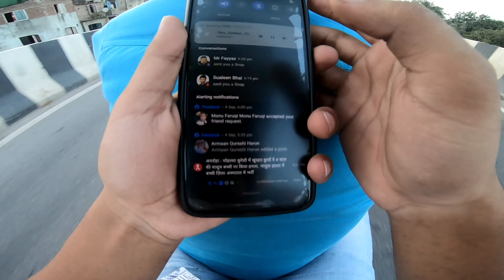Bike Ka Tyre Phat Gaya 🥵🤯| Dominar Wala Race Kar Raha Hai 😂